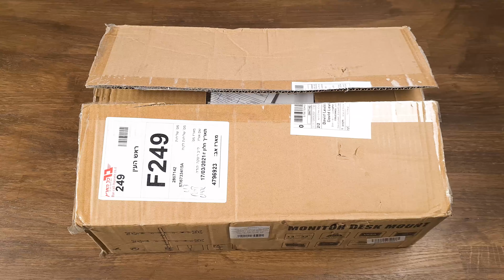Installation And Setup Of Monitor Desktop Mount | Ultimate Recording Station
In this video, you will see the FULL Installation And Setup Of Monitor Desktop Mount. With the correct setup of monitor desktop mount, you will create the ultimate recording station. Moreover, you will create a practical, organized, and neat recording station with a monitor desktop mount. A great recording station will make your workflow productive. The best part of this  Monitor Desktop Mount is on a budget so that everyone can upgrade their recording station.
Quad Monitor Desk Mount
Tablet Phone Holder
Monopod Extension Rod
Boom Scissor Arm Stand
Ball Head Tripod
1/4" Tripod Screw
1/4 Inch to 3/8 Inch Screw Adapter

✅Recording Gear:
Fositan Light Pannel
Deity V.Lav
Samsung Galaxy S20 Plus
A72 128GB Blue